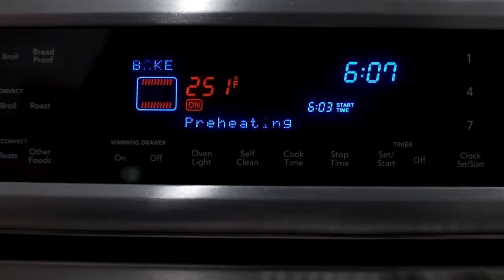4K video, Handheld with IBIS, Sony a6500 and 120fps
4K video, Handheld with IBIS, Sony a6500 and 120fps
Видео 4к, слоу мо, красивое, красочное, радует Ваши глаза!